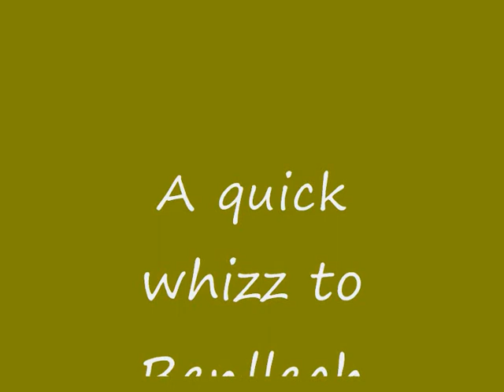A quick whizz to Benllech and St. David's Park.wmv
A quick trip - Home-Benllech-St. David's Park-Home